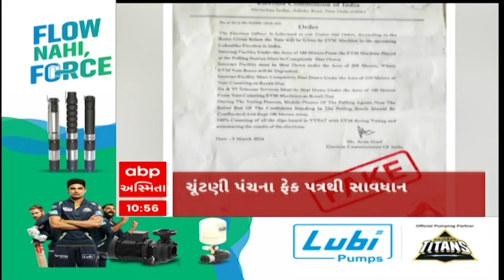ABP Asmita News Headlines | સવારના 11 વાગ્યા સુધીની TOP Headlines | 11 AM 17March 2024